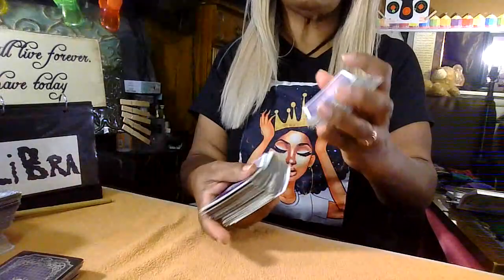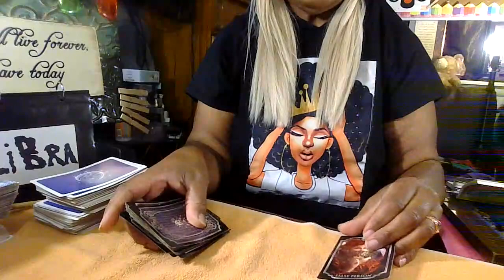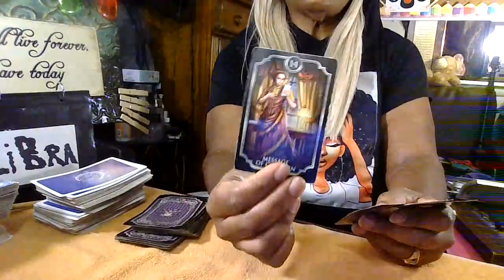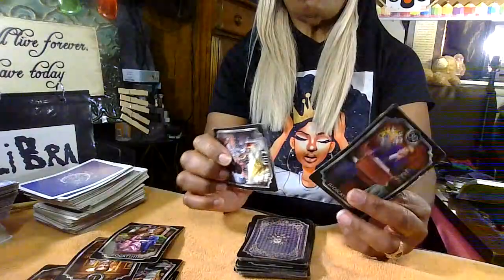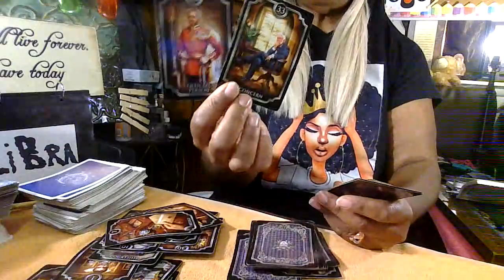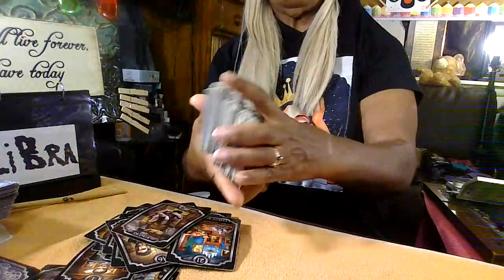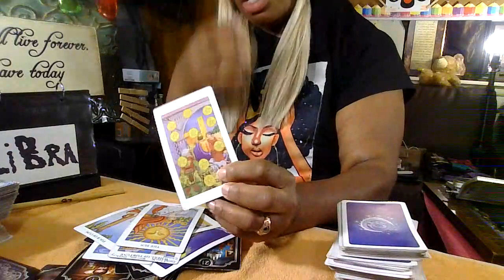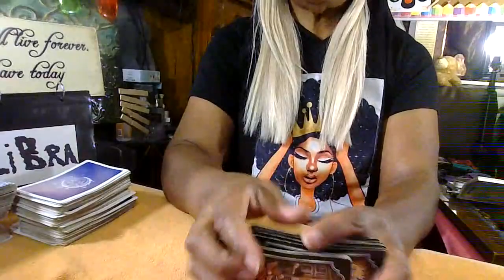Libra reading/sending love & light to everyone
life is hard but keep going